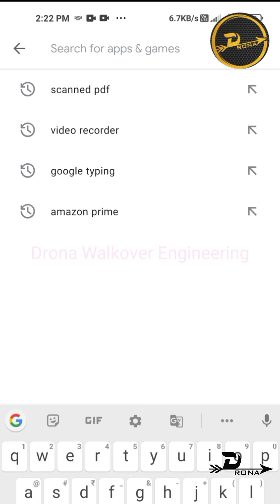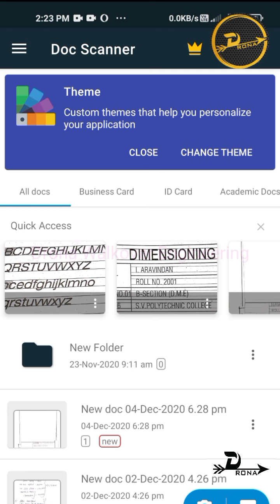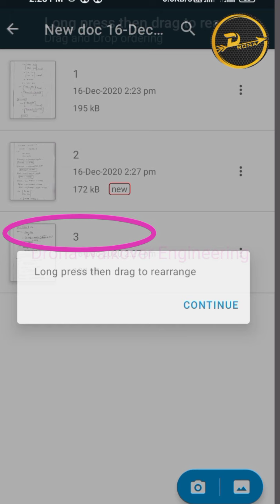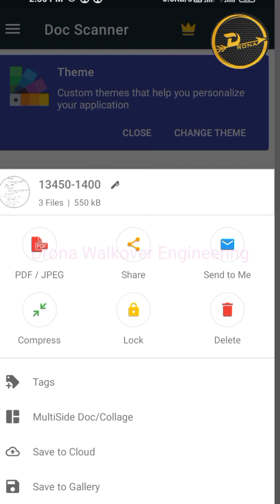🔥Best PDF converter 🔥 DOC SCANNER | Diploma Online Exam DEC 2020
In ths video I talk about DOC SCANNER APP (PDF converter) for diploma students.This app contain different features like PDF compress,Erase tool etc..This app is best pdf converter.Use it.